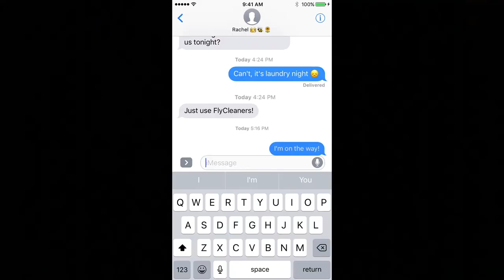FlyCleaners - The Easiest Way to do Laundry or Dry Cleaning!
Live life laundry free! FlyCleaners is the most convenient way to do laundry and dry cleaning. We pick up and deliver 6AM-Midnight, 7 days a week. And don't worry about lugging around heavy bags, we'll come right to your door for both pickup and delivery!